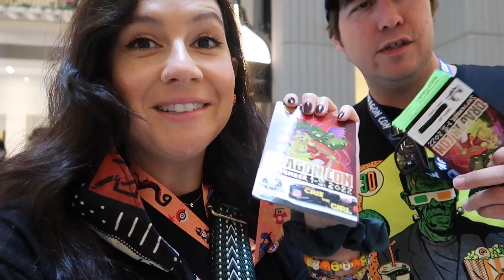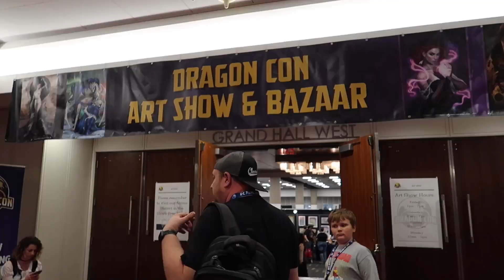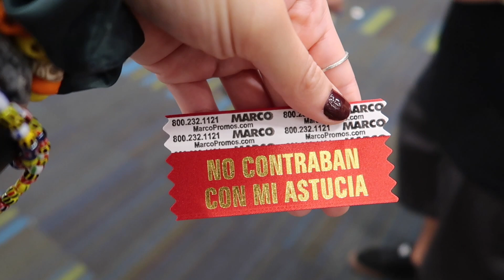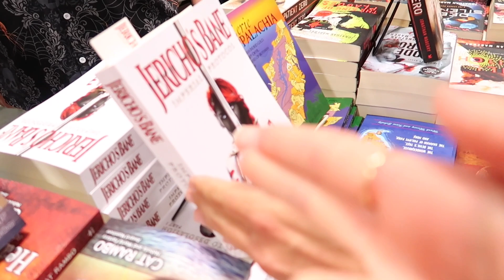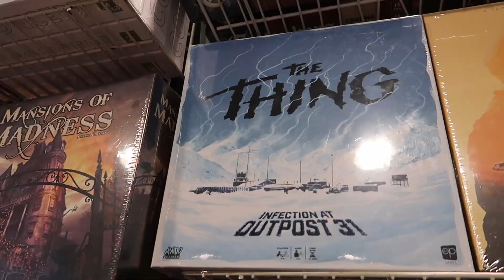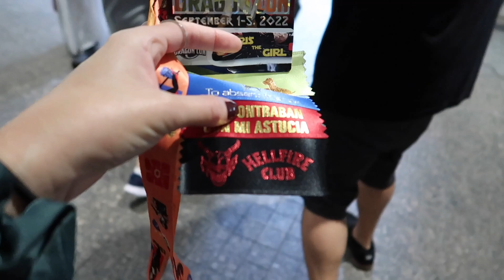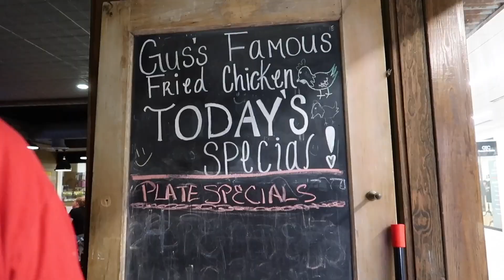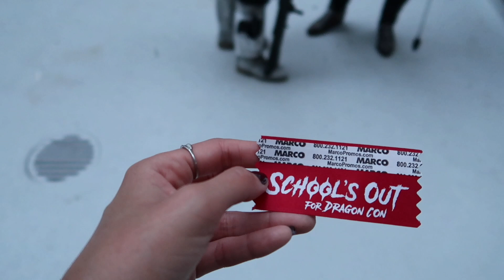The Most Star Wars Cosplay EVER! Dragon Con Day 2!🐉 + Vendor Room & BEST Cosplay I’ve Ever Seen!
Day 2 of Dragon Con featured the best cosplay I’ve ever seen!!! Plus, tons of photo shoots with one featuring so much Star Wars cosplay in one spot, they had to switch to a larger spot! Also, a photo shoot with What We Do in the Shadows cosplay had a special guest join in! + we checked out the vendor room, got some ribbons, & overall had an awesome time! I hope you enjoy the video!

Marcela, Jay, Gregory, Dan & Michelle, Dave, Parker, Anthony, Chad & Venessa, Matthew, Emmalee, Ashley, Georgia, Michael, Nightshade Butterfly, MC, HorrorNerdSam, Gloria & Tom

Mark, Mike, Shawn, William, Greg F., Moriah, Greg, LeeAnne, Lancelot

Jerry & Tami, Lance, Denis, Paula, Ryan, Grumpy247, Bullwinkle, Noah, anonymous, Sarah, Eric & Joseph